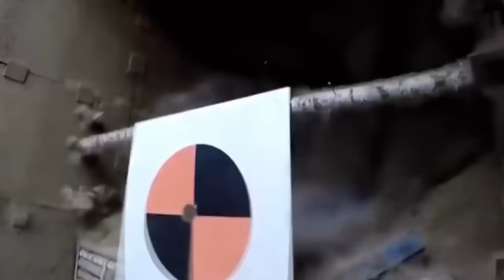Tankers Day In Russia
September 11 is also Russia's tankman day.